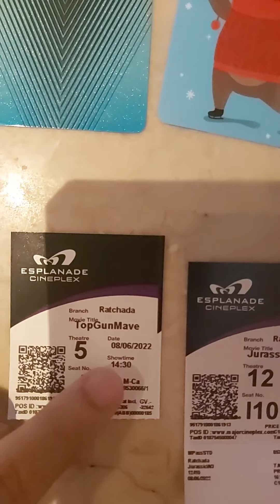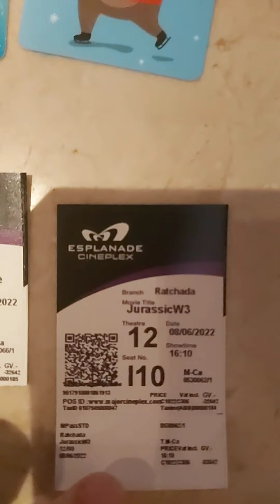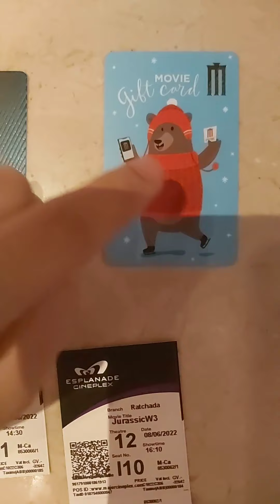ไปดูหนังกัน! จัดไป2เรื่อง Jurassic world 3 / TOPGUN | Vlog EP.5 | [ Kaiju Society ]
ทรูมันนี่ วอลเล็ต 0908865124